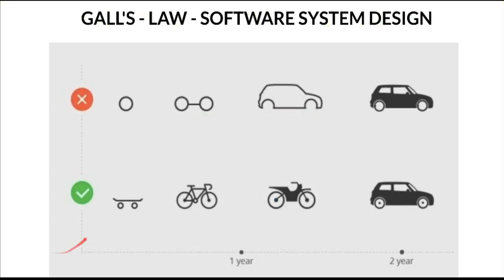GALLS LAW LEAN SOFTWARE PRODUCT DEVELOPMENT BENEFITS SYSTEM DESIGN | InterviewDOT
What Is ‘Gall’s Law’?
Gall’s Law states that all complex systems that work evolved from simpler systems that worked. If you want to build a complex system that works, build a simpler system first, and then improve it over time.

Questions About ‘Gall’s Law’
Are you trying to build a complex system from scratch?
Could you start with a simpler system that already works, then build upon it?
“A complex system that works is invariably found to have evolved from a simple system that worked. The inverse proposition also appears to be true: a complex system designed from scratch never works and cannot be made to work. You have to start over, beginning with a simple system.”

John Gall, systems theorist